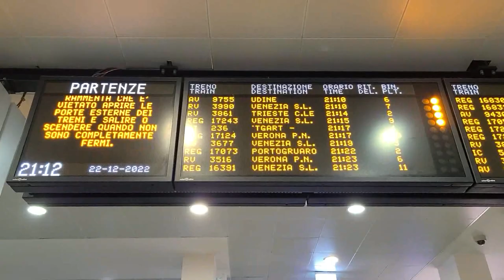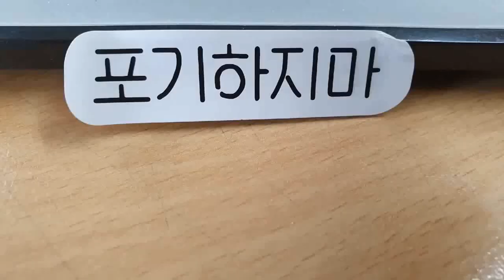크리스마스 시즌 베네치아(베니스)의 밤은 어떨까? | 2022년 12월